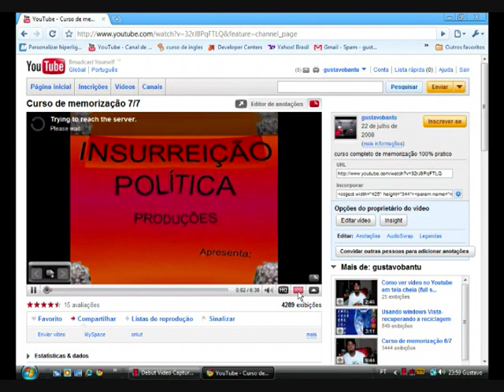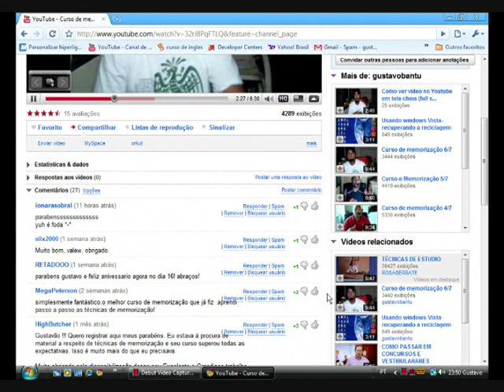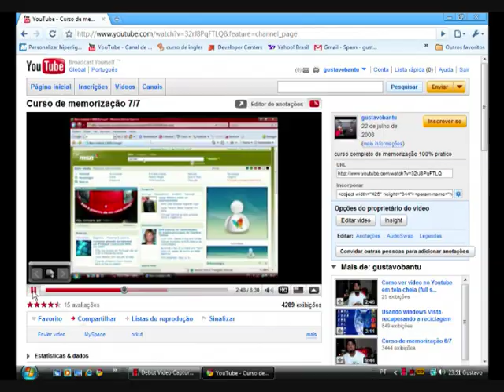Como ver video no Youtube em tela cheia (full screen)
Para galera que esta com problemas para visualizar os videos do youtube em tela cheia aqui esta a resposta!